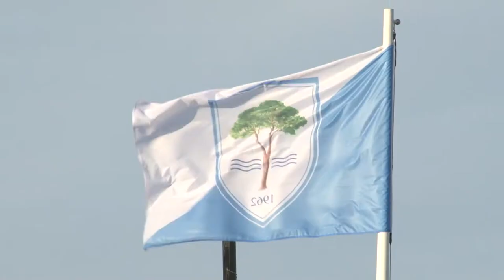Nuova vita per il “Druda” di Pineto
E’ stato inaugurato nel pomeriggio il campo “Druda” di Pineto. Dopo mesi di lavori lo storico impianto, sito a pochi passi dal mare, è stato dotato di un manto in erba sintetica